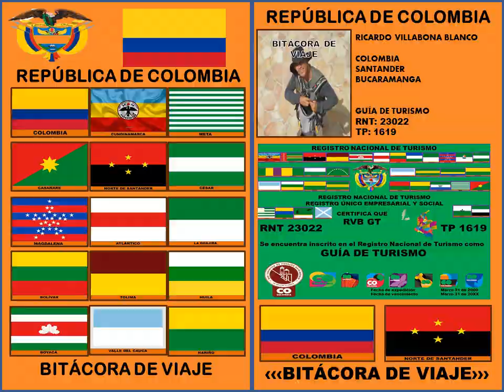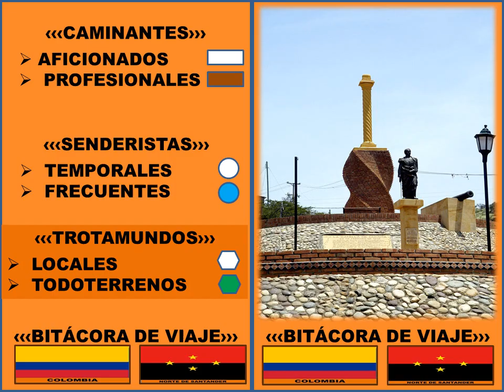BITÁCORA DE VIAJES: HOMBRES Y MUJERES EXPEDICIONARIOS, UNA SEMANA POR NORTE DE SANTANDER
Norte de Santander es un departamento con mucha cultura fronteriza, tiene encantos naturales y paisajísticos que invitan a recorrerlos y disfrutarlos